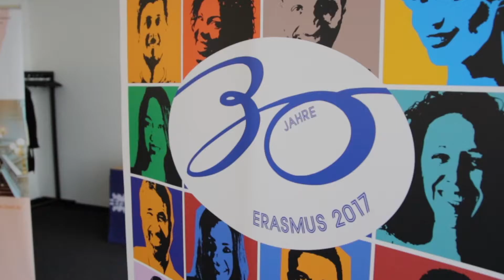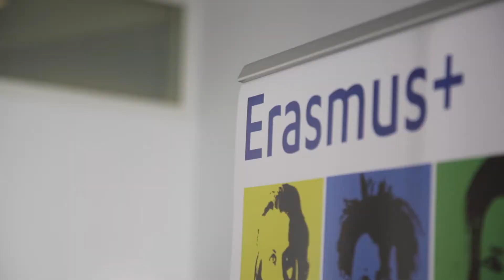生日快乐！伊拉斯谟计划成立30周年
对于很多人来说，这是有史以来最为成功的欧盟项目：通过“伊拉斯谟”交换计划，已经有450万人开拓了视野。30岁生日快乐！
外交部, 德国外交部, 教育, 德国教育